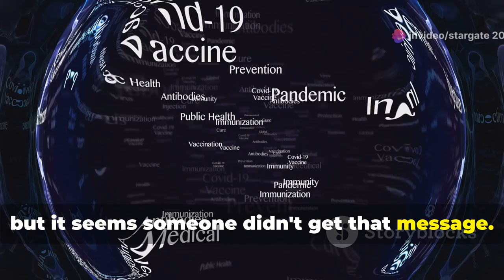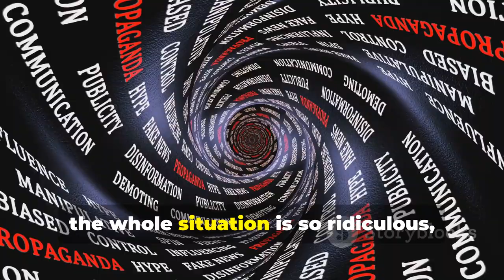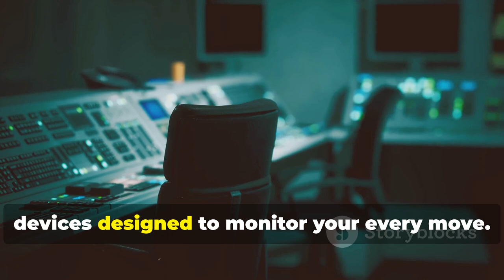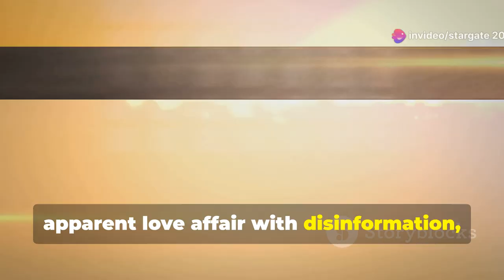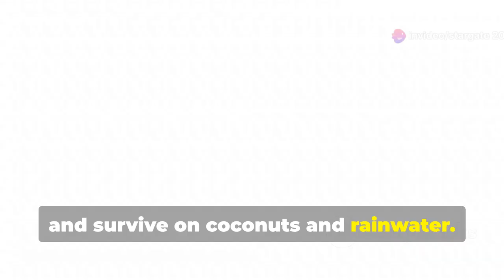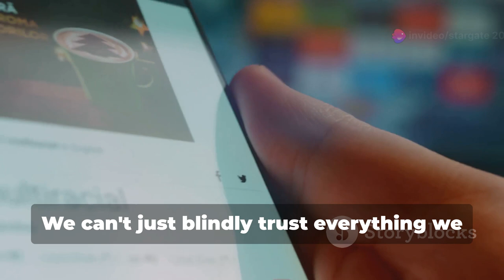WHAT THE...PENTAGON STANDS BY SECRET ANTI-VACCINATION DISSINFORMATION CAMPAIGN IN THE PHILIPPINES!!!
The Pentagon on Friday stood by its decision to conduct a clandestine disinformation campaign in the Philippines in 2020 that aimed to sow doubt about China's COVID-19 vaccine during the height of the global pandemic—a campaign that was first revealed in a bombshell report by Reuters.